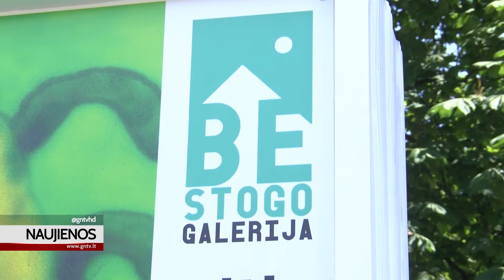Panevėžio Respublikos gatvės erdvėje aktyvių panevėžiečių rankomis įkurta atvira meno galerija